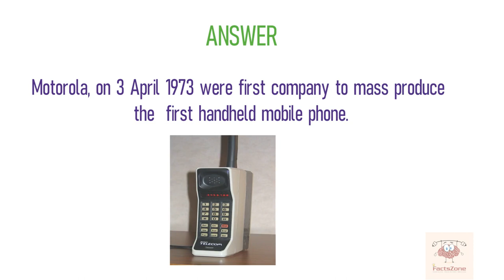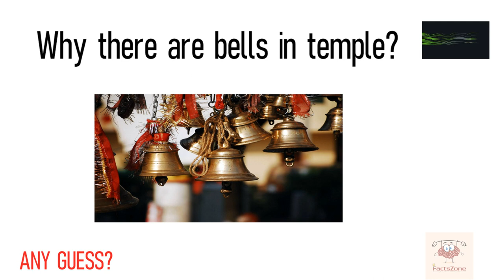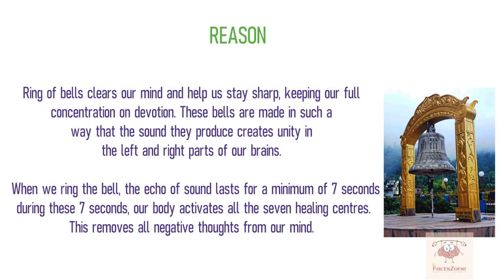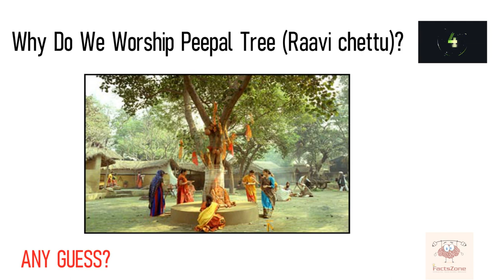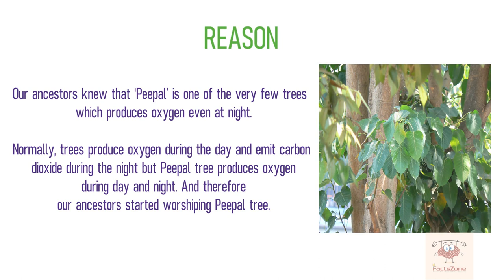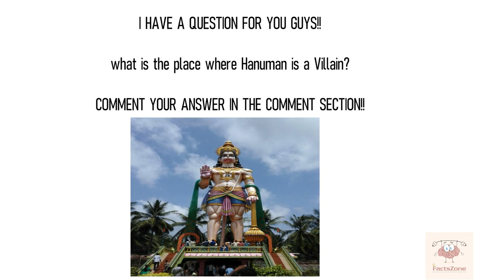Top Interesting And Unknown Facts || why do women wear bangles in india?